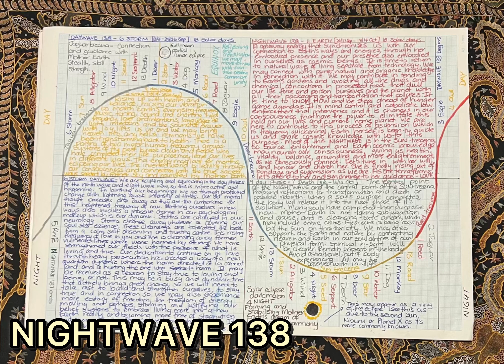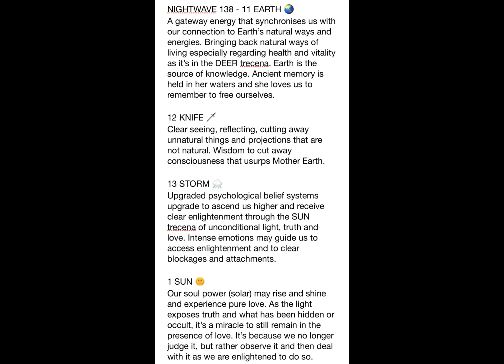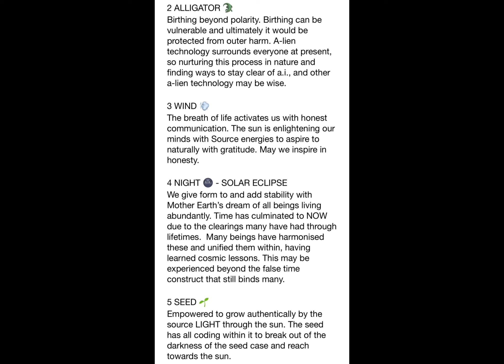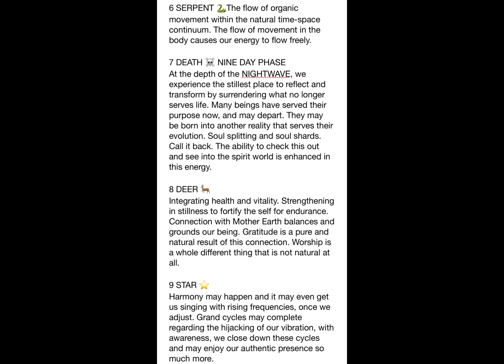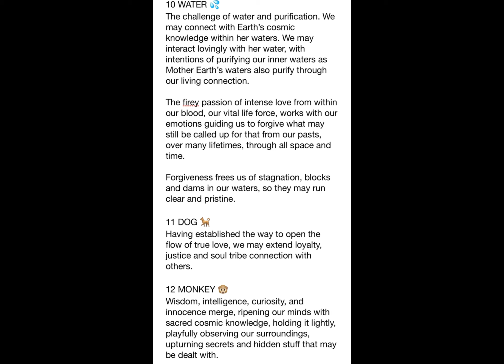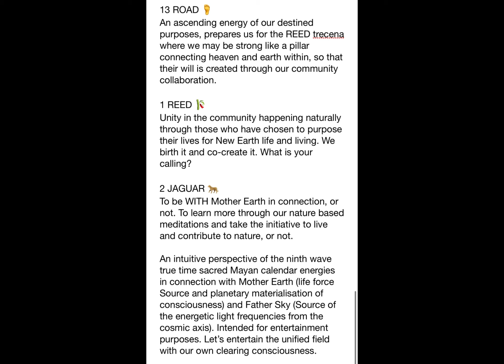NIGHTWAVE 138 - 11 EARTH. New earth or artificial worlds- culmination of time NOW 🌏🌍🌎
NIGHTWAVE 138 - 11 EARTH 🌏
A gateway energy that synchronises us with our connection to Earth’s natural ways and energies. Bringing back natural ways of living especially regarding health and vitality as it’s in the DEER trecena. Earth is the source of knowledge. Ancient memory is held in her waters and she loves us to remember to free ourselves.

12 KNIFE 🗡️
Clear seeing, reflecting, cutting away unnatural things and projections that are not natural. Wisdom to cut away consciousness that usurps Mother Earth.

13 STORM ⛈️
Upgraded psychological belief systems upgrade to ascend us higher and receive clear enlightenment through the SUN trecena of unconditional light, truth and love. Intense emotions may guide us to access enlightenment and to clear blockages and attachments.

1 SUN 🌞
Our soul power (solar) may rise and shine and experience pure love. As the light exposes truth and what has been hidden or occult, it’s a miracle to still remain in the presence of love. It’s because we no longer judge it, but rather observe it and then deal with it as we are enlightened to do so.

2 ALLIGATOR 🐊
Birthing beyond polarity. Birthing can be vulnerable and ultimately it would be protected from outer harm. A-lien technology surrounds everyone at present, so nurturing this process in nature and finding ways to stay clear of a.i., and other a-lien technology may be wise.

3 WIND 💨
The breath of life activates us with honest communication. The sun is enlightening our minds with Source energies to aspire to naturally with gratitude. May we inspire in honesty.

4 NIGHT 🌚 - SOLAR ECLIPSE
We give form to and add stability with Mother Earth’s dream of all beings living abundantly. Time has culminated to NOW due to the clearings many have had through lifetimes.  Many beings have harmonised these and unified them within, having learned cosmic lessons. This may be experienced beyond the false time construct that still binds many.

5 SEED 🌱
Empowered to grow authentically by the source LIGHT through the sun. The seed has all coding within it to break out of the darkness of the seed case and reach towards the sun.

6 SERPENT 🐍The flow of organic movement within the natural time-space continuum. The flow of movement in the body causes our energy to flow freely.

7 DEATH ☠️ NINE DAY PHASE
At the depth of the NIGHTWAVE, we experience the stillest place to reflect and transform by surrendering what no longer serves life. Many beings have served their purpose now, and may depart. They may be born into another reality that serves their evolution. Soul splitting and soul shards. Call it back. The ability to check this out and see into the spirit world is enhanced in this energy.

8 DEER 🦌
Integrating health and vitality. Strengthening in stillness to fortify the self for endurance.  Connection with Mother Earth balances and grounds our being. Gratitude is a pure and natural result of this connection. Worship is a whole different thing that is not natural at all.

9 STAR ⭐️
Harmony may happen and it may even get us singing with rising frequencies, once we adjust. Grand cycles may complete regarding the hijacking of our vibration, with awareness, we close down these cycles and may enjoy our authentic presence so much more.

10 WATER 💦
The challenge of water and purification. We may connect with Earth’s cosmic  knowledge within her waters. We may interact lovingly with her water, with intentions of purifying our inner waters as Mother Earth’s waters also purify through our living connection.

11 DOG 🐕
Having established the way to open the flow of true love, we may extend loyalty, justice and soul tribe connection with others.

12 MONKEY 🐵
Wisdom, intelligence, curiosity, and innocence merge, ripening our minds with sacred cosmic knowledge, holding it lightly, playfully observing our surroundings, upturning secrets and hidden stuff that may be dealt with.

13 ROAD 🦶
An ascending energy of our destined purposes, prepares us for the REED trecena where we may be strong like a pillar connecting heaven and earth within, so that their will is created through our community collaboration.

1 REED 🎋
Unity in the community happening naturally through those who have chosen to purpose their lives for New Earth life and living. We birth it and co-create it. What is your calling?

2 JAGUAR 🐆
To be WITH Mother Earth in connection, or not. To learn more through our nature based meditations and take the initiative to live and contribute to nature, or not.

An intuitive perspective of the ninth wave true time sacred Mayan calendar energies in connection with Mother Earth (life force Source and planetary materialisation of consciousness) and Father Sky (Source of the energetic light frequencies from the cosmic axis). Let’s entertain the unified field with our own clearing consciousness.